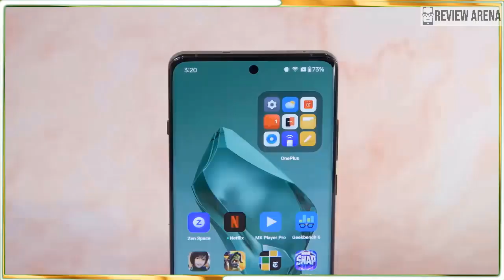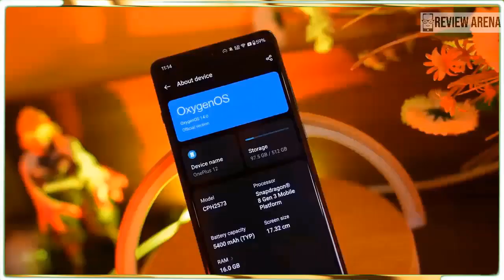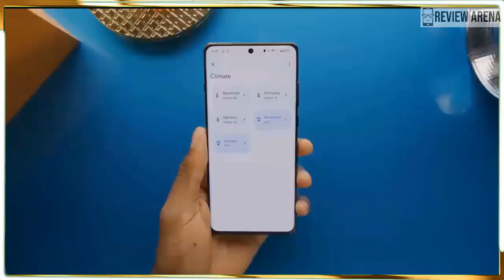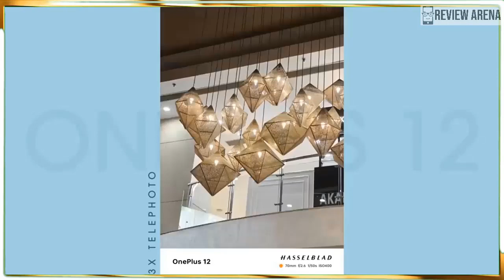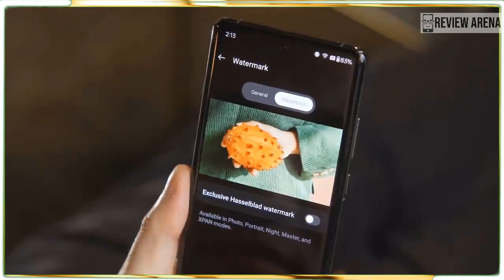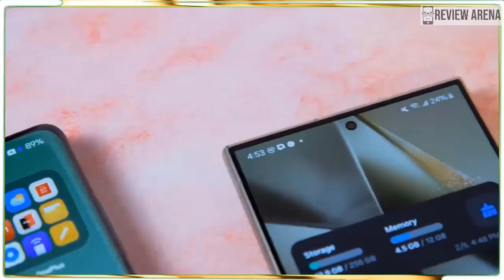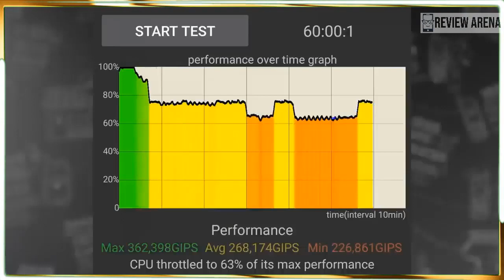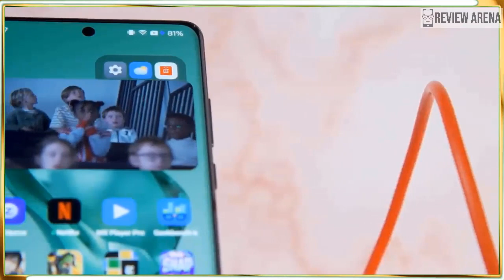OnePlus 12 Review: Android Dark Horse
oneplus 12,
oneplus 12 ai features,
oneplus 12 antutu score,
oneplus 12 all colors,
oneplus 12 ai,
oneplus 12 antutu,
about oneplus 12,
antutu oneplus 12,
oneplus 11 and oneplus 12,
oneplus 12 black,
oneplus 12 battery,
oneplus 12 black unboxing,
oneplus 12 benchmark,
best oneplus 12,
battery test oneplus 12,
battery drain test oneplus 12,
black oneplus 12,
buy oneplus 12,
oneplus 12 camera review,
oneplus 12 charging test,
oneplus 12 colors,
oneplus 12 comparison,
oneplus 12 camera comparison,
oneplus 12 camera zoom test,
oneplus 12 camera zoom,
camera oneplus 12,
compare oneplus 12 and 12 r,
camera comparison oneplus 12,
oneplus 12 durability test,
oneplus 12 display,
oneplus 12 drop test,
oneplus 12 dual sim,
oneplus 12 desktop mode,
oneplus 12 disassembly,
difference between oneplus 11 and oneplus 12,
launch date of oneplus 12,
oneplus 12 español,
oneplus 12 english,
oneplus 12 english review,
oneplus 12 emerald green,
jerry rig everything oneplus 12,
oneplus 12 review english,
oneplus 12 flossy carter,
oneplus 12 flowy emerald,
oneplus 12 full specifications,
oneplus 12 green,
oneplus 12 gaming,
oneplus 12 genshin impact,
oneplus 12 green unboxing,
oneplus 12 global version,
oneplus 12 green line,
oneplus 12 gsmarena,
oneplus 12 geekbench,
google pixel 8 pro vs oneplus 12 pro,
google pixel 8 pro vs oneplus 12 camera test,
galaxy s23 vs oneplus 12,
gsmarena oneplus 12,
oneplus 12 hands on,
oneplus 12 honest review,
oneplus 12 hidden features,
oneplus 12 hasselblad,
oneplus 12 hands on review,
oneplus 12 ir blaster,
iphone 14 vs oneplus 12,
iphone 15 vs oneplus 12 camera test,
oneplus 12 jerry rig everything,
oneplus 12 jerry rig,
oneplus 12 pro jerryrigeverything,
jerryrigeverything oneplus 12,
jerry rig oneplus 12,
oneplus 12 launch,
latest oneplus 12,
launch of oneplus 12,
oneplus 12 mkbhd,
oneplus 12 marques brownlee,
oneplus 12 mrwhosetheboss,
oneplus 12 moon zoom test,
mkbhd oneplus 12,
marques brownlee oneplus 12,
mrwhosetheboss oneplus 12,
oneplus 12 night mode,
new oneplus 12,
new oneplus 12 pro,
new mobile oneplus 12,
new oneplus 12 review,
oneplus 12 quick review,
oneplus 12 video quality,
oneplus 12 camera quality,
oneplus 12 display quality,
oneplus 12 build quality test,
oneplus 12 sound quality,
oneplus 12 5g video quality,
oneplus 12 snapdragon 8 gen 3,
oneplus 12 software,
oneplus 12 series unboxing,
samsung s24 ultra vs oneplus 12 pro,
samsung galaxy s24 ultra vs oneplus 12,
samsung galaxy s24 ultra vs oneplus 12 pro,
samsung s24 plus vs oneplus 12,
samsung galaxy s24 vs oneplus 12,
oneplus 12 unbox therapy,
unbox therapy oneplus 12,
oneplus 12 vs pixel 8 pro,
oneplus 12 vs,
oneplus 12 vs s24 plus,
oneplus 12 vs iphone 15,
oneplus 12 waterproof,
oneplus 12 waterproof test,
oneplus 12 worth buying,
oneplus 12 wireless charging test
oneplus 12 review,
oneplus 12 review mkbhd,
oneplus 12 review mrwhosetheboss,
oneplus 12 review marques brownlee,
oneplus 12 and 12r review,
oneplus 12 unboxing and review,
oneplus 12 black review,
oneplus 12 detailed review,
oneplus 12 display review,
oneplus 12 depth review,
oneplus 12 full detailed review,
oneplus 12 review deutsch,
oneplus 12 review topes de gama,
oneplus 12 review español,
oneplus 12 pro review english,
oneplus 12 pro review español,
oneplus 12 review flossy carter,
oneplus 12 review full,
oneplus 12 pro full review,
oneplus 12r full review,
oneplus 12 unboxing full review,
oneplus 12 camera full review,
oneplus 12 review gsmarena,
oneplus 12 genuine review,
oneplus 12 gaming review,
oneplus 12 green unboxing and review,
oneplus 12 review in english,
oneplus 12 long term review,
oneplus 12 latest review,
oneplus 12 review marques,
oneplus 12 mobile review,
mkbhd oneplus 12 review,
review of oneplus 12,
oneplus 12 os review,
oneplus 12 pro review,
oneplus 12 phone review,
oneplus 12 software review,
oneplus 12 series review,
oneplus 12 review unbox therapy,
oneplus 12 user review,
oneplus 12 review mr whose the boss,
oneplus 12 pro 5g review,
oneplus 12 5g unboxing review,
oneplus 12 5g camera review,
oneplus 12 5g phone review